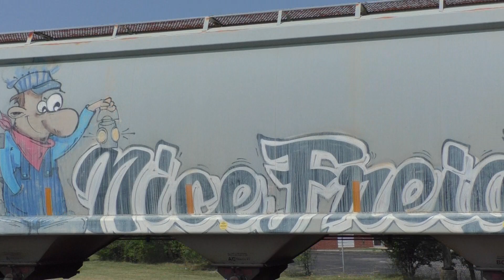CN A491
8/3/24
a massive A491 with 736 axles rolls by MP 104